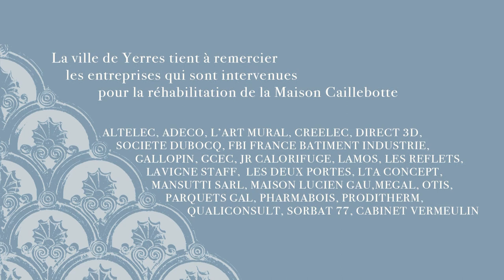les artisans d'une renaissance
La Propriété Caillebotte à Yerres a rouvert ses portes en Juin 2017 après un an de travaux. Vous découvrirez dans ce documentaire quelques artisans exceptionnels qui ont participé à cette renaissance.